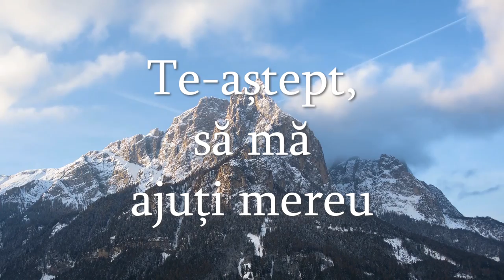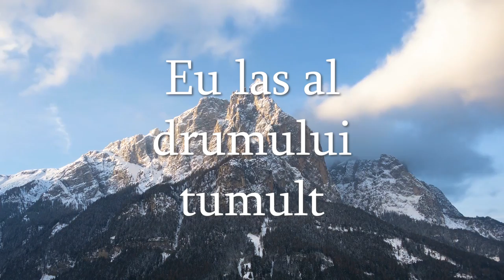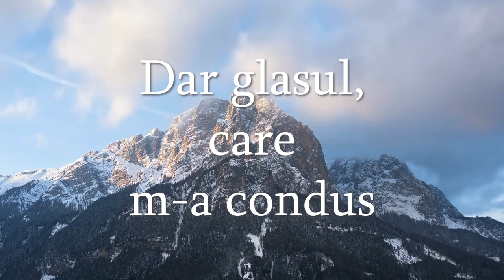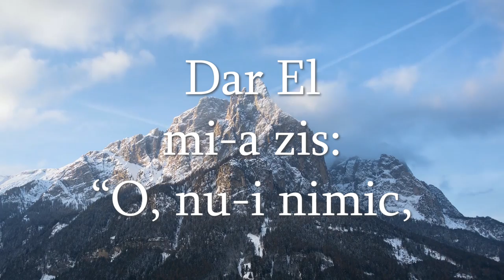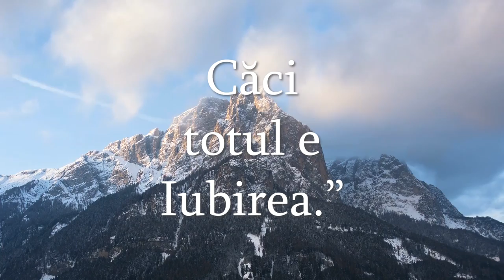Tudor Oleniuc | Gabriel Hrib - Călăuza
Versuri - Corneliu Livanu
Muzica - Simon Khorolskiy
Instrumental - Tudor Oleniuc, Edy Tcaciuc
Inregistrare, mixaj - Tudor Oleniuc
Voci aditionale- Tudor Oleniuc, Gabriel Hrib

Versuri:

CĂLĂUZA

I.

Spre cer îmi zboară gândul meu,
când inima-mi slăbeşte.
Şi-aud un glas din Dumnezeu,
ce tainic îmi vorbeşte.

Ref.

E drumul meu atât de lung ?
Primejdia-i prea mare ?
Eu ţinta parcă nu ajung
pe drumul fără soare.

Sunt prea mulţi spini în jurul meu,
pe dealuri mari şi grele!
Te-aştept, să mă ajuţi mereu,
la crucea vieţii mele.

II.

Săgeţi duşmane vin oricând
şi rana-mi sângerează.
Dar glasul cel atât de blând
din nou mă-mbărbătează.

Ref.

Mă scol şi iar pornesc la drum
cu crucea în spinare.
Nu-i ţinta prea departe-acum
şi simt o-nviorare.

Eu las al drumului tumult
şi-a inimii durere.
Şi glasul dulce îl ascult,
cu stropi de vis şi miere.

III.

Deodată văd în drumul meu
un Râu şi o Cetate.
Şi mă întreb: "Voi trece eu
cu crucea mea în spate ?"

Ref.

Dar glasul, care m-a condus
pe-ngusta cărăruie,
şopti: "Priveşte la Isus
Cel rastignit în cuie!

Tu pune-ţi crucea vieţii jos
şi treci râul din faţă!"
Şi glasul m-a condus atunci
spre-o nouă dimineaţă.

IV.

În poarta de mărgăritar
eram plin de uimire,
văzând un Astru plin de har:
Isus, cerescul Mire.

Ref.

Cu glasul Său, atât de blând,
chematu-m-a la Sine.
Şi-au izbucnit atunci cântând
oştirile divine.

-"O, Domnul meu, eu sunt prea mic
să-Ţi merit răsplătirea!"
Dar El mi-a zis: -"O, nu-i nimic,
căci totul e iubirea!"